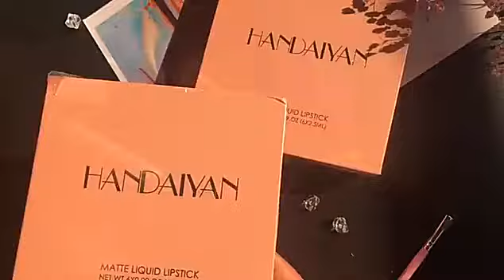Matte Liquid Lipstick 6 Pieces Set A by Farhana's Collection